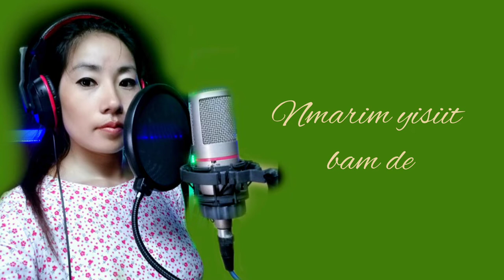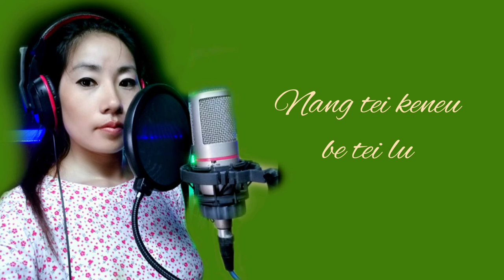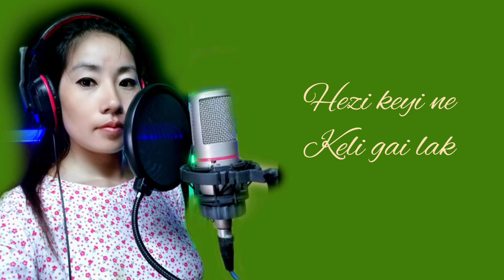Ecclesiastics 11:9 song with lyric || Idobale Nren